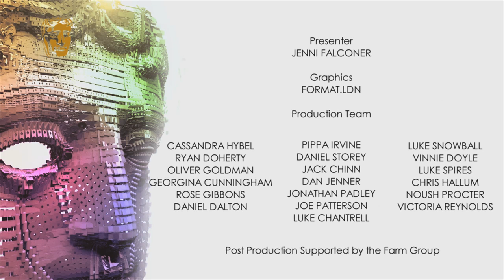Downton Abbey | Costume Design Winner | BAFTA Television Craft Awards 2014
Caroline McCall talks backstage at The Brewery with Jenni Falconer, after winning the BAFTA for Costume Design in recognition of her work on Downton Abbey.